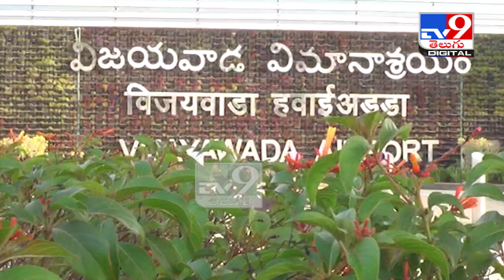ఎయిర్‌పోర్ట్‌కు వెళ్లేవారికి అలర్ట్.. కఠిన ఆంక్షలు - TV9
Credit: NewsUpdates | Jyothi/Producer | Benjamin/Editor